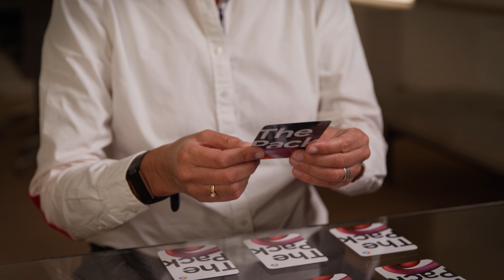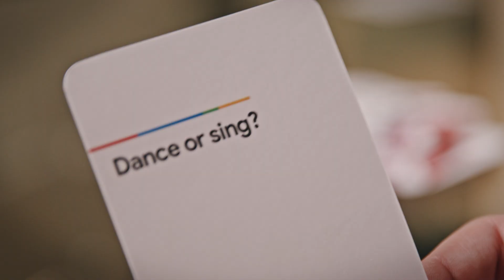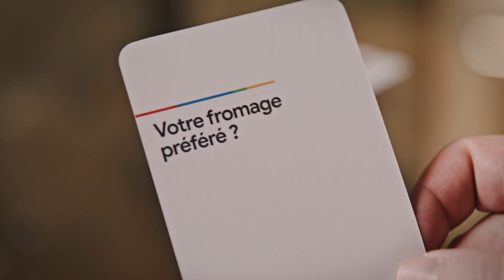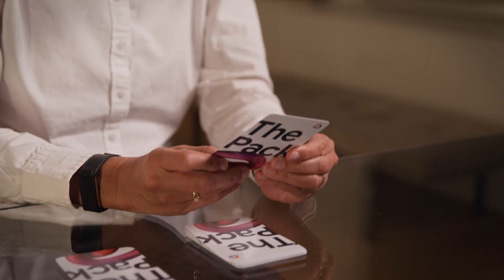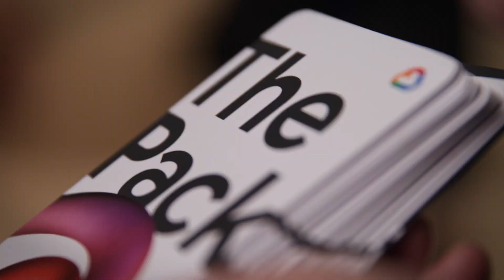Delivering AI on a global scale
How can AI bring your ideas to life and deliver them at scale? Meet Catherine Jestin, Executive Vice President Digital of Airbus. She discusses how a company with 145,000 employees is helping everyone along on the AI journey, and tells us about her favourite use case… so far.

It’s part of The Pack, a thought leadership series where industry pacesetters share their ideas about AI.